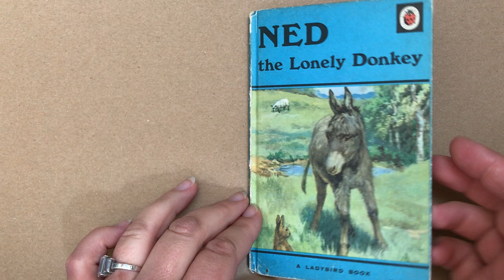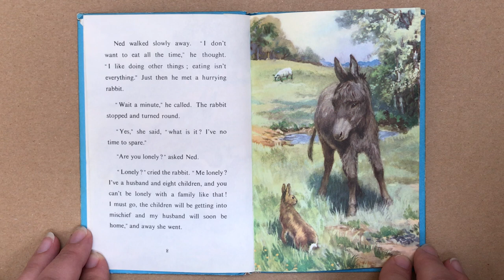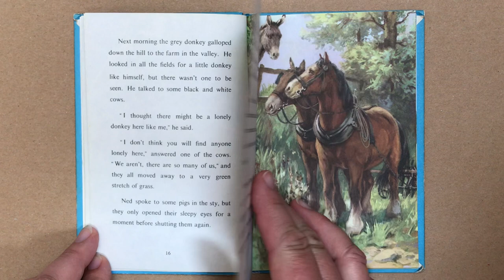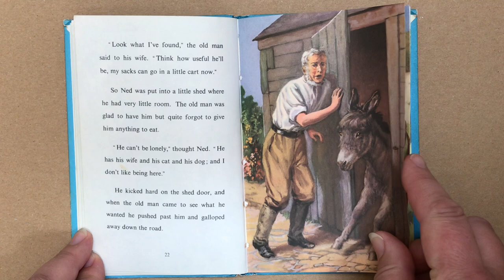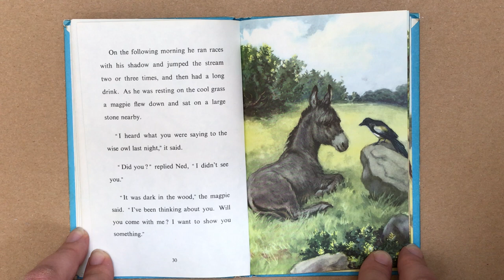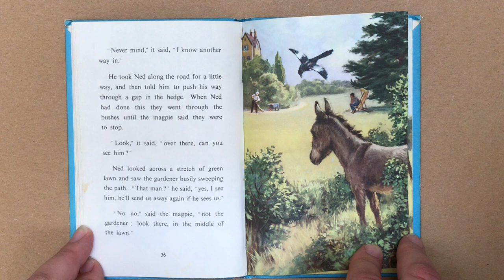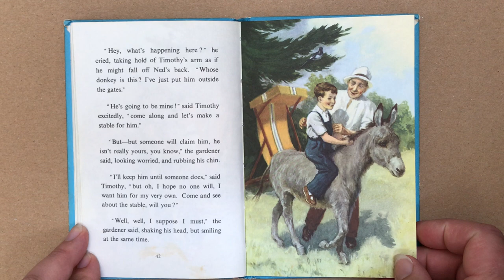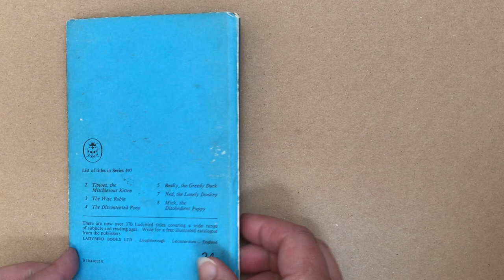Ned the Lonely Donkey. Ladybird. 1949